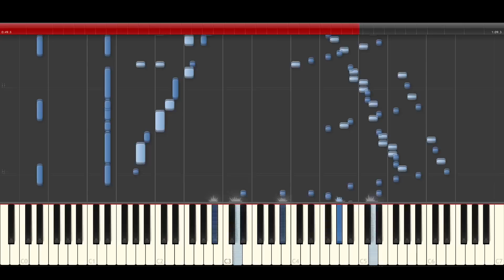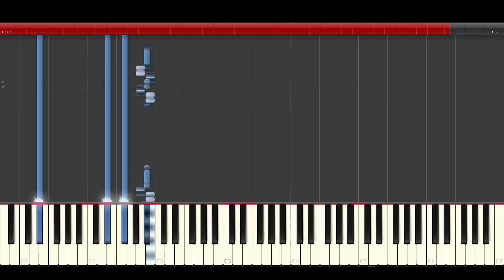Cancion mas Veloz del Mundo piano midi tutorial sheet partitura cover app